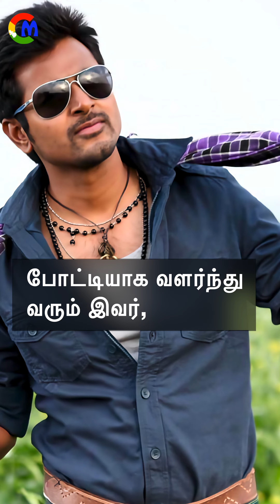tamilcinema TamilCinemaNews சினிமுகம் cinemugam